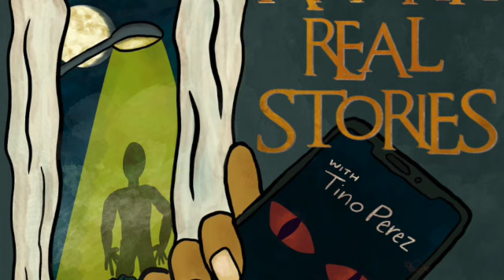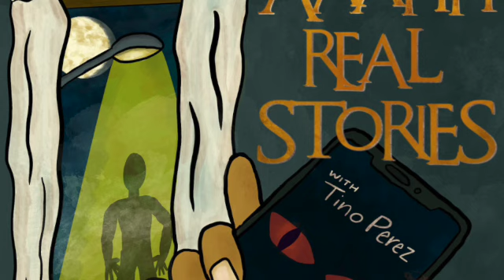Aaahh Real Stories Podcast Ep 49: Aaahh Something Followed Me Home From The Cemetery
Stories this week include 👻 “Cemetery Leaves Gift” by Odd_Part8074 “My dog saw something and I don’t know what to do” by ObjectivePrice978 “ I’ve always had a healthy amount of respect for the paranormal, but this is the reason I now know to fear it” by NoLevel5273 All stories were read with the permission of their respective authors. If you have a story you’d like to hear on the show email it to me at and you can remain anonymous. for 10% off your first month of therapy with BetterHelp and get matched with a therapist who will listen and help